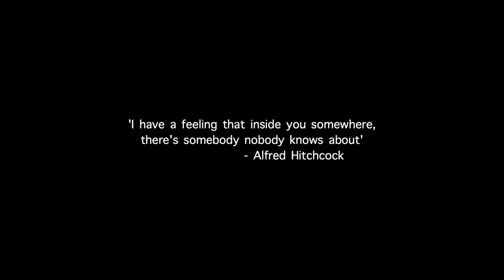Amutha - Official Trailer | PS Arjun | Arun Gopan | Anees Shaz | Shafeeq AKS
Presenting The Official Trailer of "Amutha" Tamil Film Starring Anees Shaz, Sriya Sree, Levin Simon Joseph & Others.

Casts : Anees Shaz, Sriya Sree, Levin Simon Joseph, Ashna Sudheer, Baby Ileanor, Shivakumar, Raju, Assisi Gibson Tony, Khais Mohammed, Jose, Sindhu, Nimmy Arun Gopan, Ashik Khan, Reshmi, Captain Prakash

Production Company: Southern Film Factory
Producer: Shafeeq AKS
Director: P.S. Arjun
Story & Script: P.S. Arjun
Cinematographer: Rajesh Panangat
Editor: Jithin John
Music Director: Arun Gopan
Sound Designer & FX: Jude Robins
VFX: Meraki Vfx
Costumes: Mohammed Sadiq
Art Director: Jithn V.
Make-up Man: Udayan
Camera Unit: Anima Media Productions
Location Manager: Jose
Production Controller: Ramesh Pollachi
Production Designer: Arun Nadh M.S.
PRO: Guna
Marketing Design: Plumeria Movies
Associate Director: Merilin Deep
Assistant Directors: Sooraj Das, Kausthuban, Rachel Rudankov
Assistant Cameramen: Eldho Chacko, Roshan and Sanel
Focus Puller: Ginu
Focus Puller Assistant: Sandeep